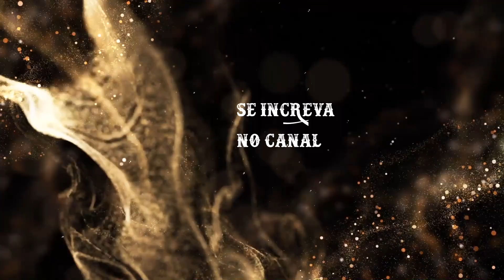Apocalipse 19:6,7 - As bodas do cordeiro - Versículo do DIA – 20/05/2023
Texto para meditação Apocalipse 19:6,7 diz:
"Então, ouvi uma como voz de numerosa multidão, como de muitas águas e como de fortes trovões, dizendo: Aleluia! Pois reina o Senhor, nosso Deus, o Todo-Poderoso. Alegremo-nos, exultemos e demos-lhe a glória, porque são chegadas as bodas do Cordeiro, cuja esposa a si mesma já se ataviou,”
Palavra-chave: “As bodas do cordeiro”
FUNDO MUSICAL FORTE | NÃO DESISTA | PREGAÇÃO E ORAÇÃO | PIANO

Compartilha 🔄